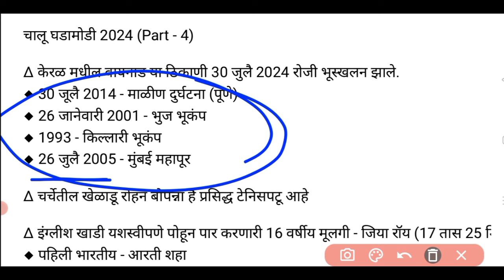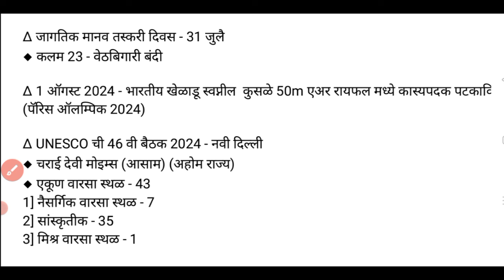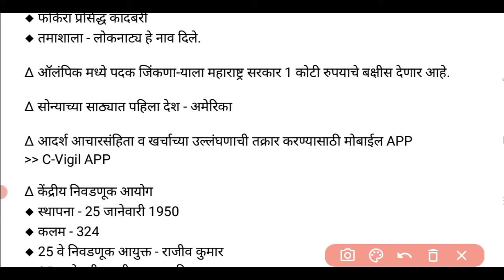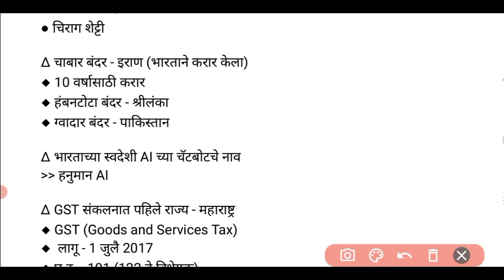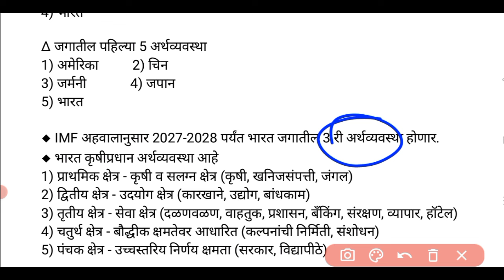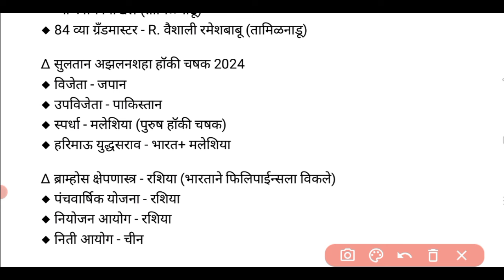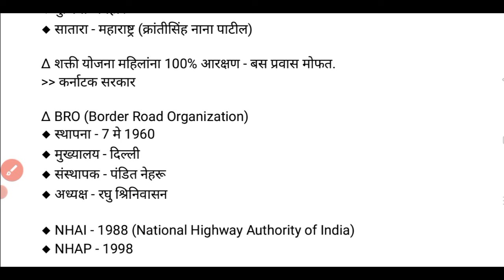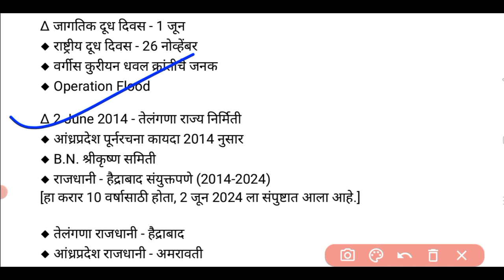Part - 4 | जानेवारी 2024 पासून चालू महिन्यापर्यंतचे current affairs | मराठी चालू घडामोडी 2024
जानेवारी 2024 पासून चालू महिन्यापर्यंतचे current affairs ची सिरीज आपण पार्टवाईज सुरू करत आहे..

Daily Current Affairs With GK | चालू घडामोडी 2024
MPSC गट ब आणि गट क ( पूर्व + मुख्य ) परीक्षा 2024

Maharashtra Police Bharti | चालू घडामोडी 2024 | Marathi Chalu Ghadamodi
पोलीस भरती 2024 | Police Bharti 2024 Questions Papers |
Police Bharti 2024 | police Bharti Previous Questions Papers |
IMP QUESTIONS | Current Affairs With GK | चालू घडामोडी 2023 | By Akash Jawarkar Sir | MPSC गट ब आणि गट क ( पूर्व + मुख्य ) परीक्षा 2024
MPSC current affairs | important Current Affairs in Marathi || Current Affairs ||

जलसंपदा भरती/ कृषी सेवक/ पुरवठा निरीक्षक/ ग्रामसेवक/ जिल्हा परिषद भरती
Jal sampda Bharti/ krishi Sevak/ purvatha nirikshak/ gram Sevak/ jilha Parishad Bharti/ Police Bharti